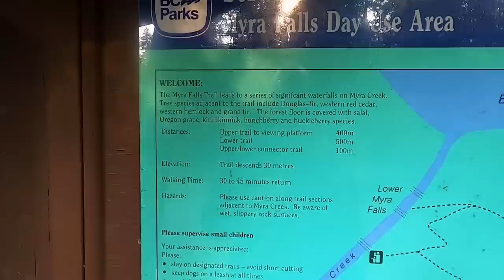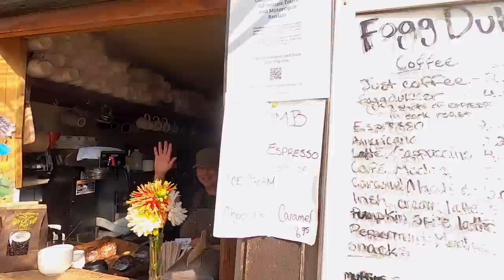THEY TOLD US WE HAD TO COME HERE! Van Life Canada [S7-E62]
Canada has lots of amazing spots but they told us we had to visit this one before we continue our van life adventures south - but was it really worth it?

Travel vlog 538 | Filmed October 2022 | Vancouver Island Canada |  Country 33/197